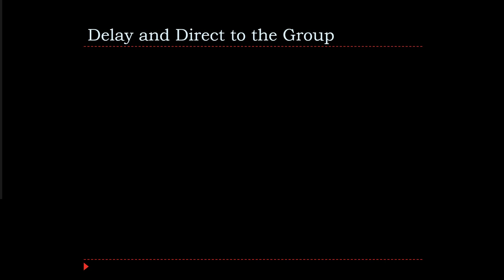Inst Strat Mod 3 Delay and direct